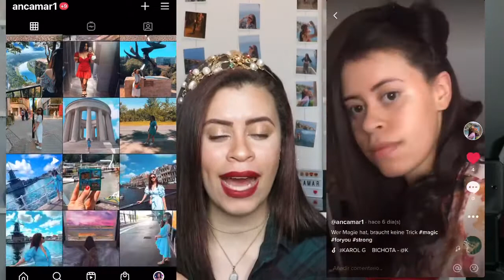ERRORES QUE COMETEMOS CON NUESTRO CABELLO | LOS NO GO DEL CABELLO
Hallöchen mis amores feliz Domingo. Hoy quiero compartir con ustedes los Errores que
Cometí  con mi Cabello para que ustedes los eviten.

Mi plancha favorita:

- Serum Favorito
- Shampoo Favorito
- Crema para peinar
- Serum para después del lavado
- Mi Secador

 ❤❤ MUCHOS BESOS❤
Cabello Afro, Cabello Alisado, Rutina de Cabello, como cuidar el cabello Afro , Lorena botánicals,
Afro Hair, cabello afro alisado, cuidado cabello afro alisado , hair routine for straight hair, hair routine for straight hair, Pre Shampoo, mascarilla para puntas abiertas, mascarilla Hidratante, Pre Shampoo cabello maltratado.